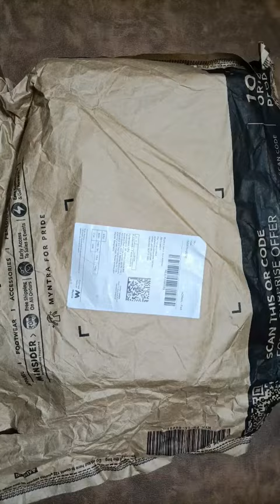Myntra Store @home Bath Towels Pack Of 3 Just Rs.220